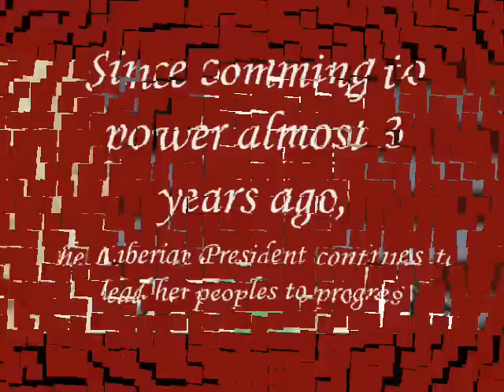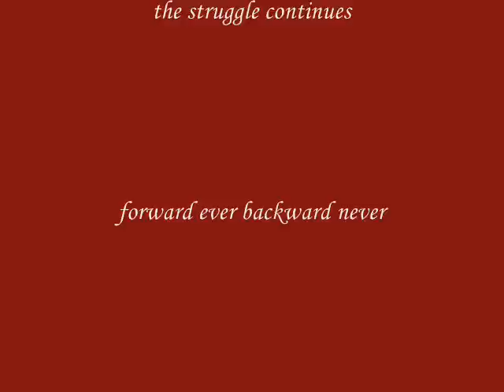Liberia in transition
Liberian president continues to lead her people from war to peace.